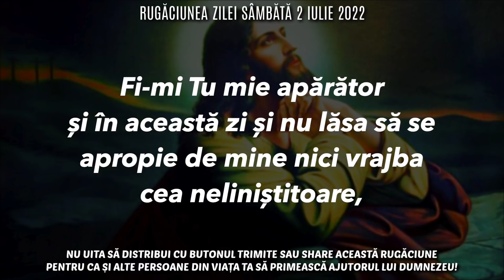Rugăciunea Zilei Sâmbătă 2 Iulie 2022 🙏 Rugăciune Scurtă Pentru O Zi Binecuvântată